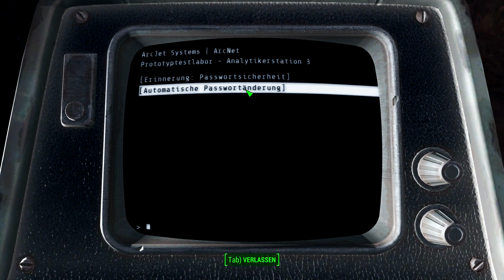Lets Play - Fallout 4 - #023 Des Paladins Auftrag